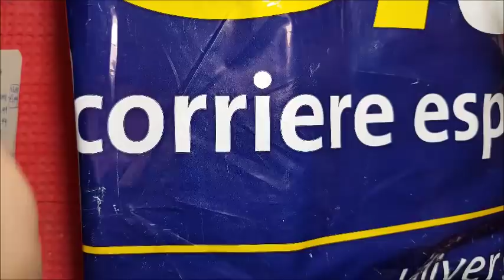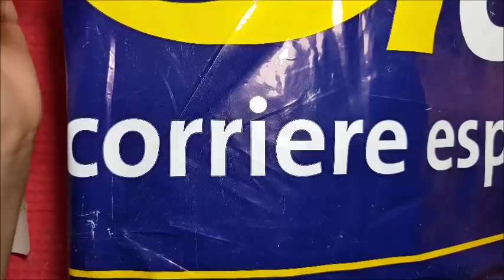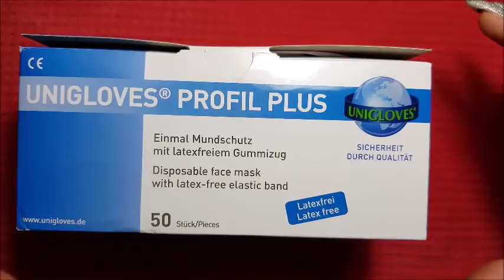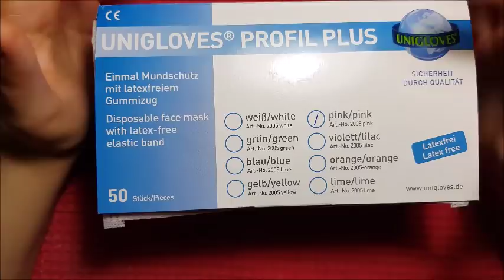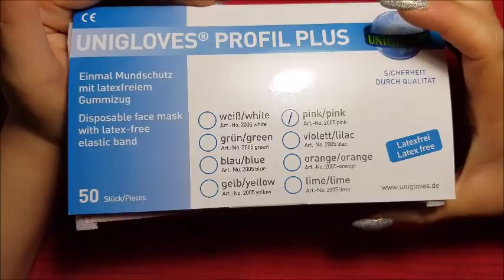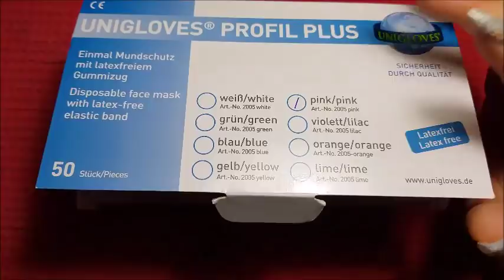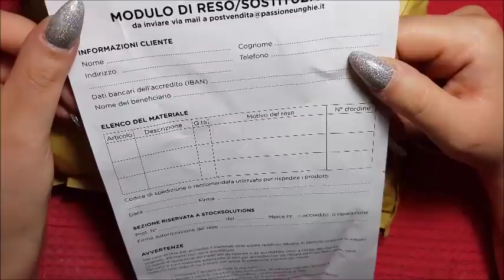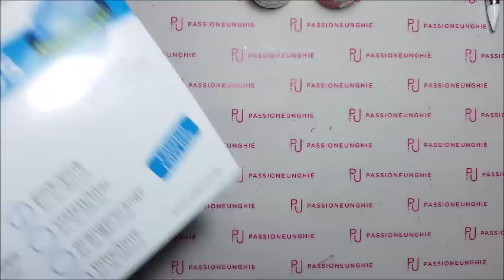SPACCHETTAMENTO - PASSIONE UNGHIE - GIUGNO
SPACCHETTAMENTO - PASSIONE UNGHIE - GIUGNO!!Benvenuti sul mio canale!! Se il video vi è piaciuto mettete un pollice in su!!

PACKAGING - NAIL PASSION - JUNE !! If you liked the video, put a thumbs up !! SIGN UP FOR NOT LOSE NEW VIDEOS !!